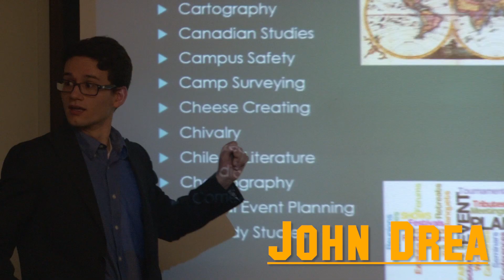"Univ 102" - KPU Season 3: Episode 1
Kieran finds himself in a university mandated “discovering your major” class, taught by a very enthusiastic peer-fessor. There are some familiar faces, a few new ones, and a super cheesy welcome video — it’s KPU Season 3!